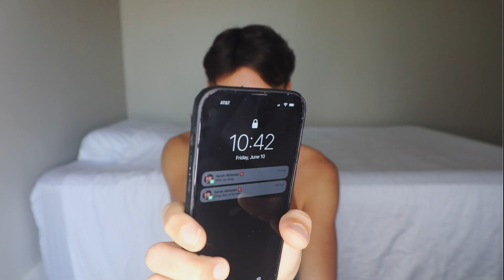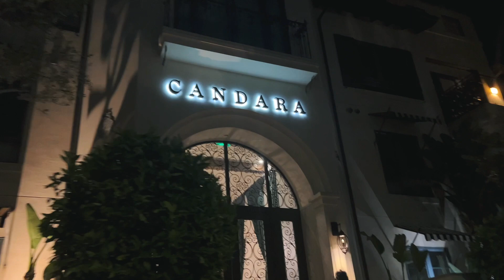MON APPART À LOS ANGELES!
ENFINNNNN!